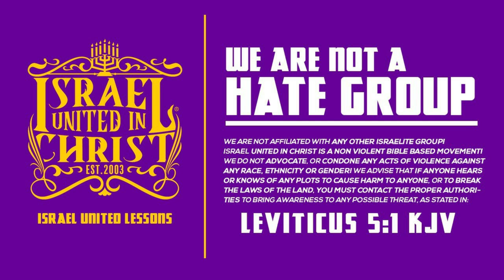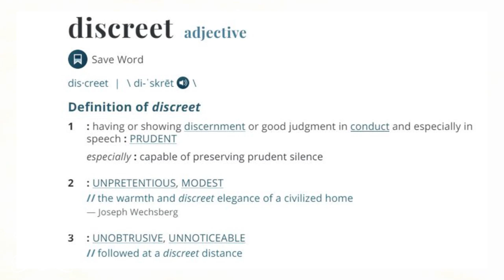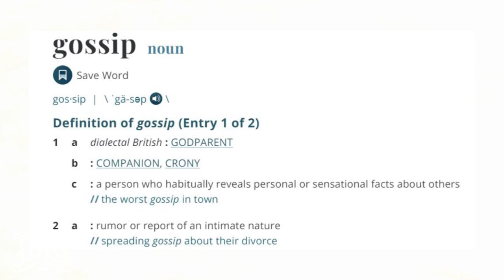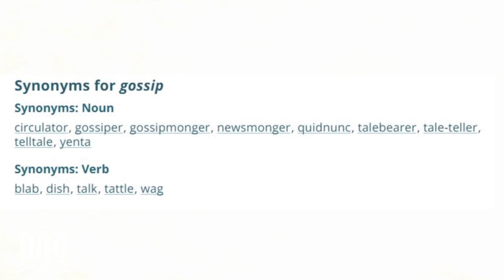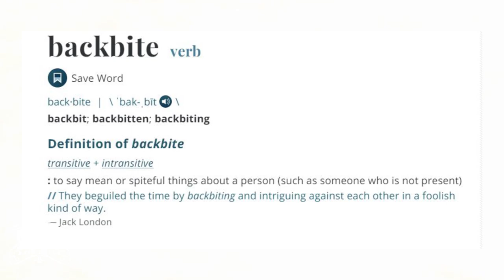IUIC | 15 Minutes with the Captains | Can't Stop Gossiping